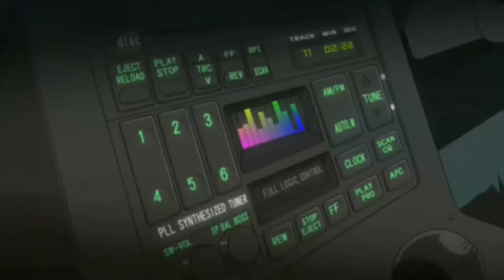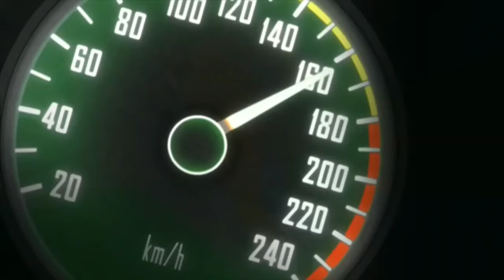Devil Z come back / Wangan Midnight PART 1